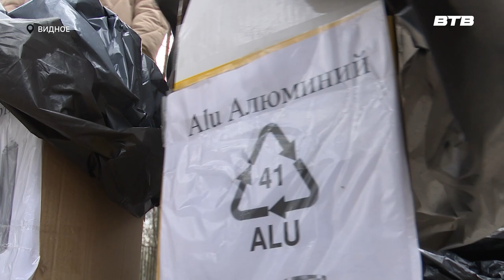РАЗДЕЛЬНЫЙ СБОР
Раз в месяц в муниципалитете проходят экологические акции проекта "Видное за раздельный сбор отходов". На одной из них побывала наша съёмочная группа